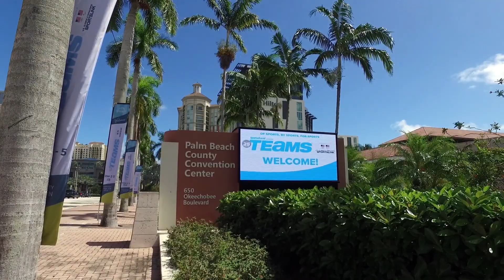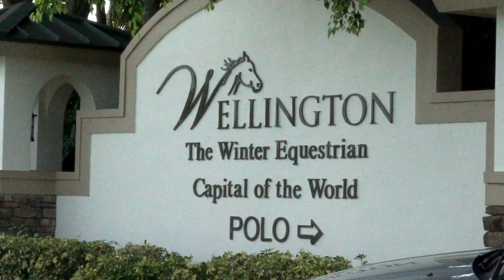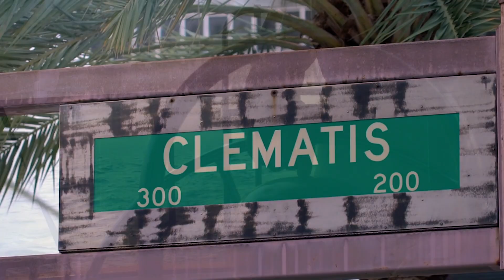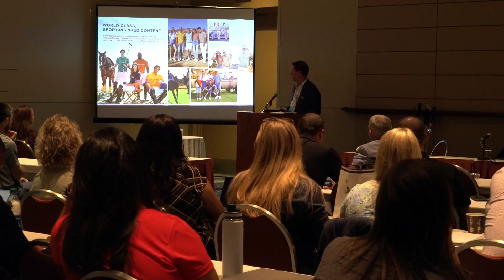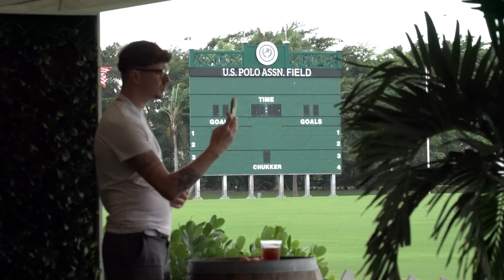TEAMS Conference ‘23 in The Palm Beaches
TEAMS Conference 2023 was hosted by The Palm Beaches. This event attracts more than 1,000 attendees including CEOs, executive directors, and event managers from sports organizations as well as representatives from sports commissions and convention bureaus, corporate sponsors, event suppliers, and other hospitality industry leaders.